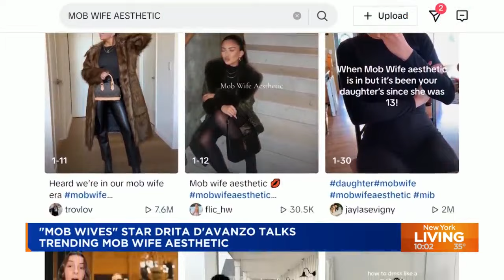Drita D’ Avanzo talks ‘Mob Wife’ aesthetic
The “Mob Wife” aesthetic has recently gained popularity on social media. So who better to break down this trend than an actual mob wife? Drita D’ Avanzo, of “Mob Wives” fame, joins New York Living to talk about the trend and the projects she is currently developing.